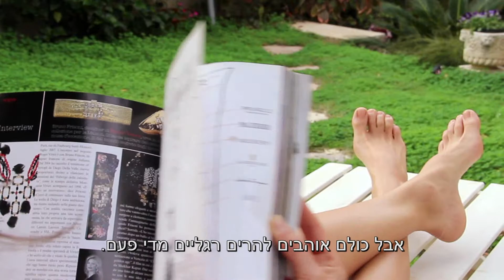טוהר הציפורן פונגוסלס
טיפות טבעיות עם שמן הארגן המרוקאי לפטרת הציפורניים